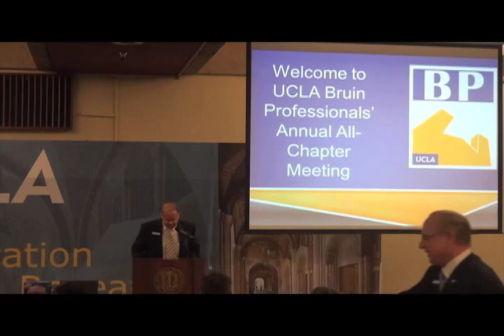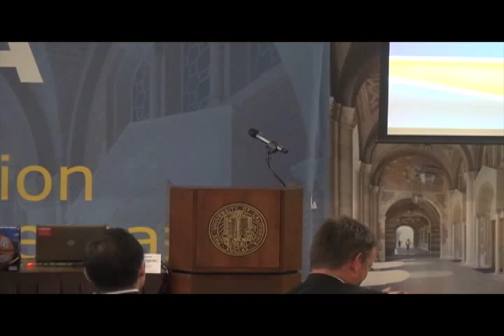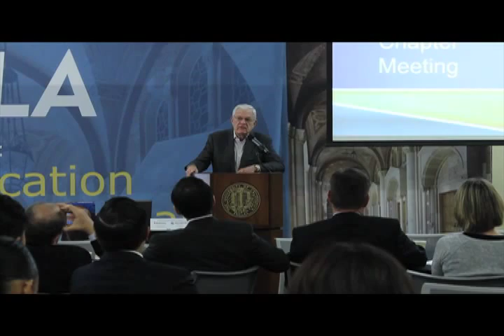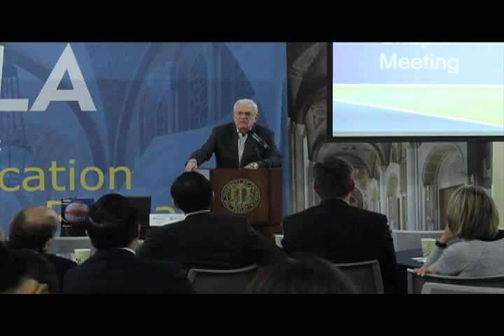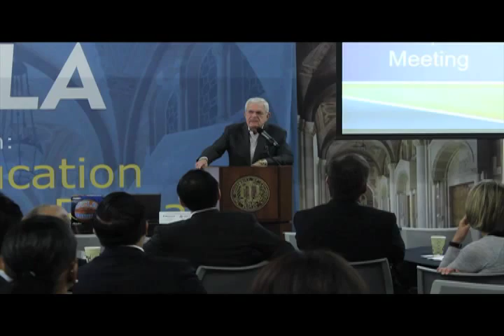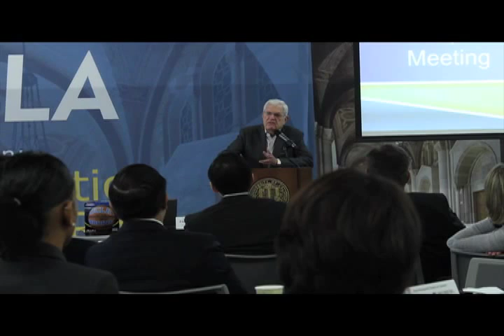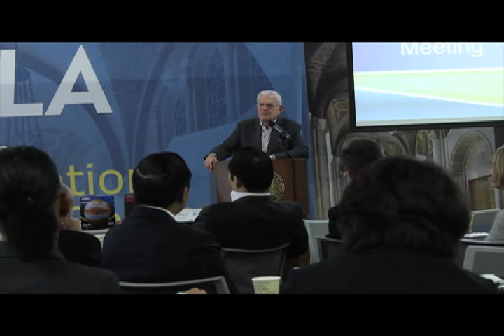Bruin Professionals Presents: Richard Ziman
UCLA is the place that ties alumni together regardless of their class, major or professional journey and once a year, Bruin Professionals (BP) from all points of Southern California come back to campus to network and hear from individuals who have made UCLA great.

UCLA Alumni Gold Member Richard S. Ziman was the special guest speaker at this event, presenting on "The Known, But Unknown World of Real Estate." Ziman has established and endowed the Richard S. Ziman Center for Real Estate at UCLA Inclusive of both the School of Business and School of Law. Known as an innovative and successful real estate and business megastar, Ziman is the founding chairman of Rexford Industrial Realty, one of Southern California’s largest owners and operators of industrial real estate.